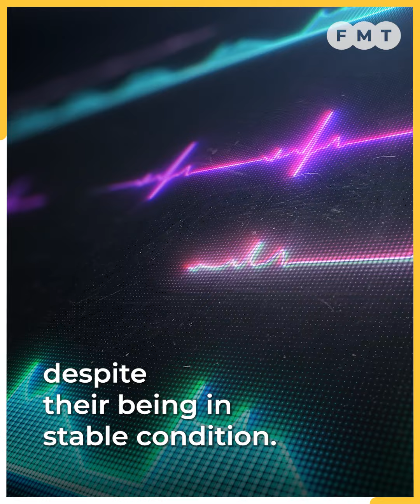No special treatment for VIPs at hospitals, says health DG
VIPs are not prioritised for treatment over urgent cases involving the general public at government hospitals, says health director-general Dr Noor Hisham Abdullah.